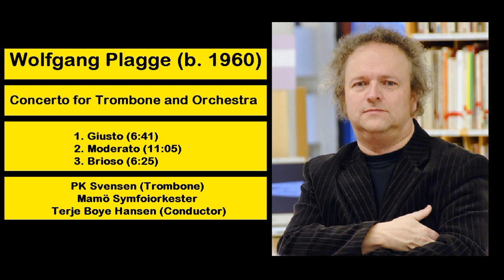Wolfgang Plagge (b. 1960) - Concerto for Trombone and Orchestra